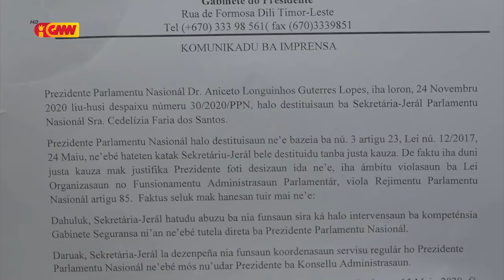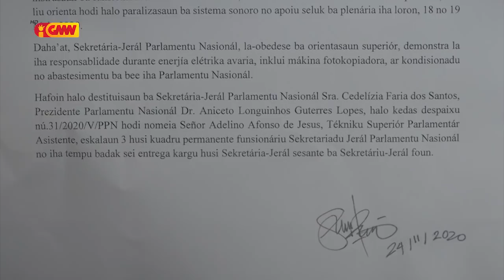PPN Aniceto Guterres Ezonera Cedelízia Faria Dos Santos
Prezidente Parlamentu Nasionál Aniceto Guterres Ezonera Sekretaria Gerál Parlamentu Nasionál Sra. Cedelízia Faria Dos Santos